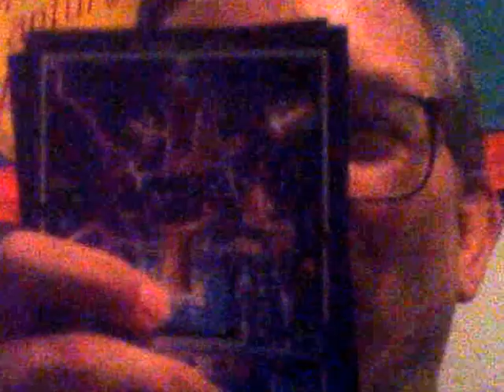Filmmaker David Rock Nelson at "ManCow" TV today with Simon of "Bad Company". Tues. 4-2-13.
B-Filmmaker David Rock Nelson in green room for "ManCow" TV in Fox Chicago Studios! See Rock talk to Simon, drummer for "Bad Company"! Today on "ManCow" TV(aired on UPN, "My 50" station), Rock flexed his muscles & saved "ManCow" from an attacker, wrestling him on the ground! Today, 4-2-13 on the 1-year anniv. of Rock's dog bite by a 136-lb. German Shepherd!